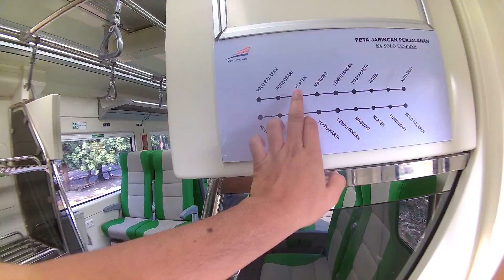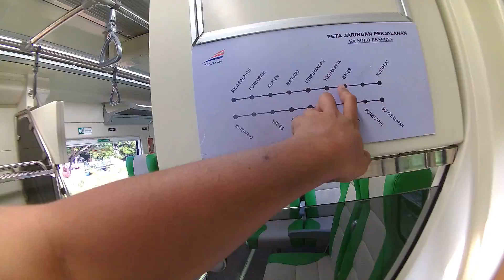Kereta Api Keren Solo Ekspres Barangkat Stasiun Solo Balapan dan Stasiun Purwosari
Kami mencoba mengabadikan perjalan  Kereta Api di Indonesia, sebagai rasa cinta kami terhadap kereta api, dan ikut mencatat perjalanan sejarah kereta api di Indonesia